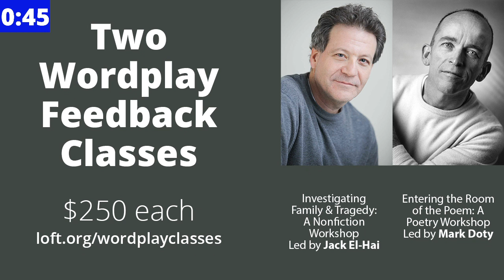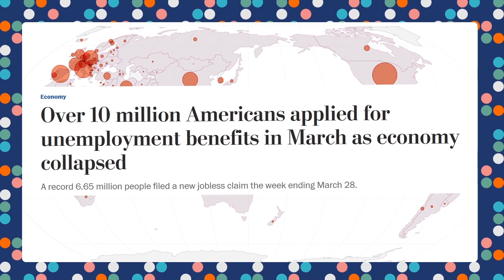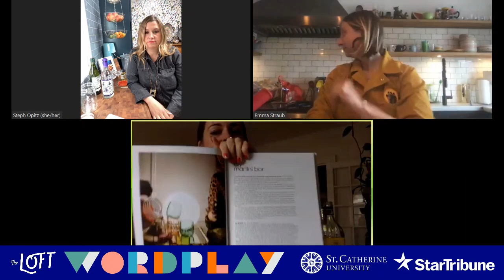Loft Wordplay: Wordplay Happy Hour with Alison Roman and Emma Straub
The Loft is livestreaming virtual events including the live events of the Loft's Wordplay presented by St. Catherine University and Star Tribune.

Need a little pick me up? Learn how to DIY your own martini bar while hearing about the next book on your TBR pile. Join New York Times columnist and Bon Appétit contributor, Alison Roman (Nothing Fancy) and New York Times best-selling author, Emma Straub (All Adults Here) for a virtual happy hour featuring Gray Duck Vodka. Moderated by the founding director of Wordplay, Steph Opitz.